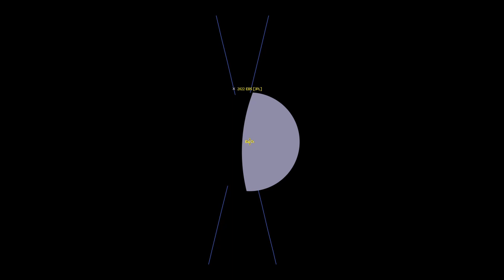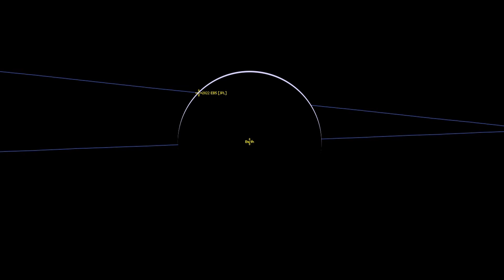A REMARKABLE ENCOUNTER WITH ASTEROID 2022 EB5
Asteroid 2022 EB5, a tiny 5.042 ton, 5.170 foot object (approximate), is based on 76 observations taken on March 11th 2022, it actually collided with earth's northern upper atmosphere on March 11th 2022 @ 16:22:00 Eastern Standard Time (that is minus 5 hours UTC) and detonated due to stresses encountered when it collided with earth's atmosphere travelling at 13.798 miles per second relative to earth. Estimated energy release with 2022 EB5 was about 2kT of energy. You can read more about it here at SPACE WEATHER DOT COM